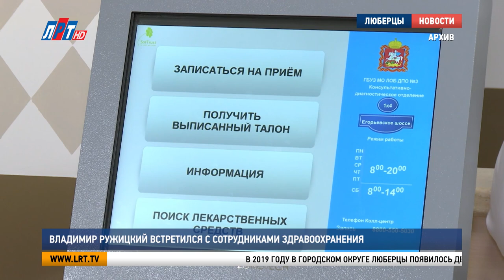Владимир Ружицкий встретился с сотрудниками здравоохранения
В ежегодном обращении губернатора Подмосковья к жителям особое место заняла тема здравоохранения. Глава региона рассказал о строительстве новых медучреждений, модернизации оборудования и мерах поддержки врачей в Московской области. Какая работа проделана в этом направлении в Люберцах, Владимир Ружицкий обсудил с сотрудниками здравоохранения округа.

В 2019 году в городском округе Люберцы появилось два новых медучреждения — детская поликлиника в Краскове и станция скорой помощи в Октябрьском. Масштабная модернизация оборудования стала еще одним пунктом в итогах о проделанной работе. В люберецкие больницы и поликлиники поступила новая техника на сумму около 300 миллионов рублей. В этом году система здравоохранения городского округа продолжит свое развитие.

Владимир Ружицкий, глава г.о. Люберцы:
«Планируем строительство поликлиники смешанного типа на 540 посещений, это микрорайон "Самолет", строительство станции скорой помощи там же. Кроме того, мы включены в госпрограмму по строительству поликлиники в Раменском районе с прикреплением жителей поселка Октябрьский».

Привлечение квалифицированных кадров – еще одна тема, которую глава Люберец обсудил с медиками. В прошлом году сертификаты на жилье получили 34 врача, это помогло частично решить проблему с нехваткой специалистов.

Светлана Ведерникова, заведующая отделением поликлинического отделения No1 Люберецкой областной больницы:
«На данный момент у нас в листе ожидания стоят 3 врача в очереди на комнату. Хотим поинтересоваться, есть ли продолжение этой программы, нам надеяться, что они будут обеспечены жильем?»

По словам Владимира Ружицкого, врачи, работающие на территории Люберец, могут рассчитывать на эту меру поддержки. В резерве городского округа для них предусмотрены квартиры. Кроме того, по региональной программе в этом году медиков ждет очередное повышение зарплаты.